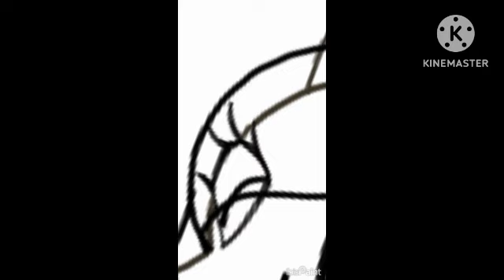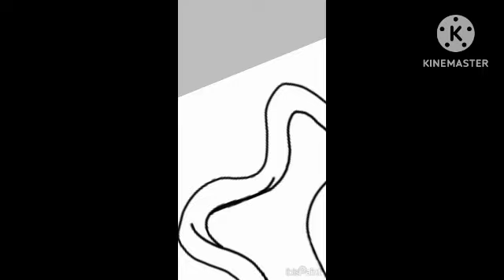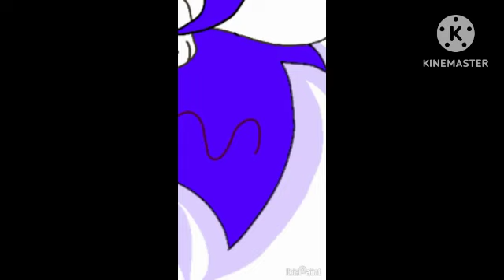The Princess diana..🦄⚠️..